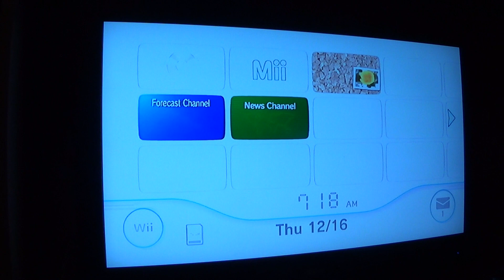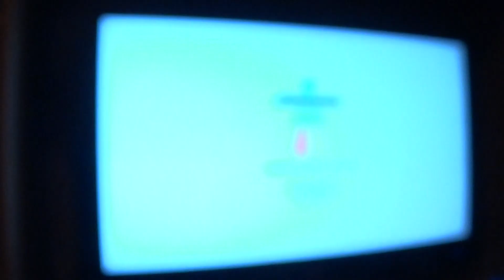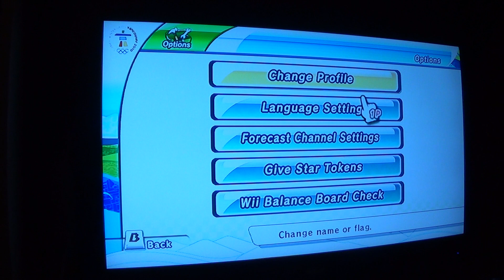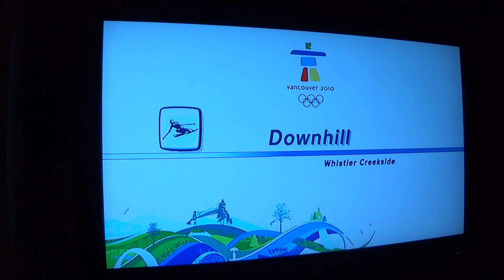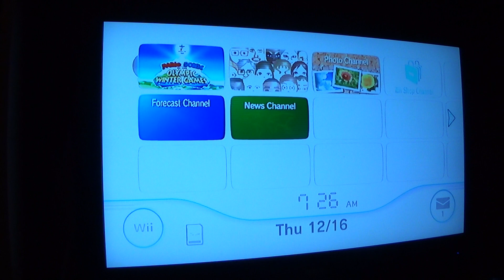Mario & Sonic at the Olympic Winter Games Gameplay Walkthrough w/ Commentary